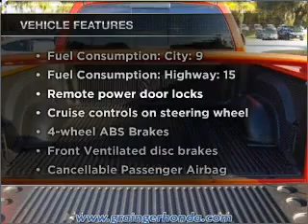2004 Dodge Ram 1500 - Savannah GA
Year: 2004
Make: Dodge
Model: Ram 1500
Trim: SRT10
Engine: 8.3 liter V10 20 valve
Transmission: 6-Speed Manual
Color: Flame Red
Mileage: 63986
Address:
1596 Chatham Pkwy @ I-16